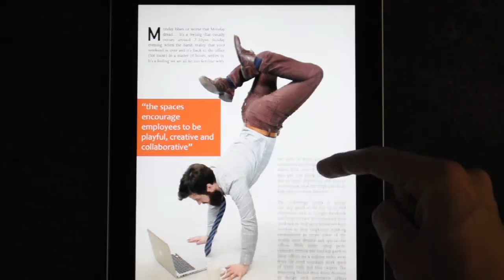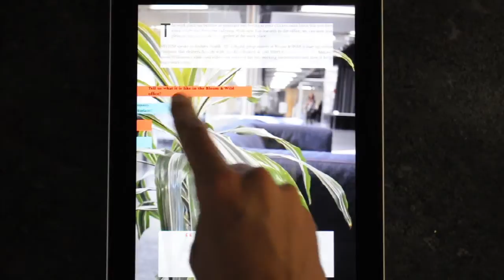Helium Magazine iPad version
Short video displaying the interactive capabilities introduced to Helium Magazine through the use of an iPad version.
Created by: George Dutton, Michael Woods, Rosy Leake, Olivia Murphy and Ievan Darwin.
BAGD and BAFJ Year One students.